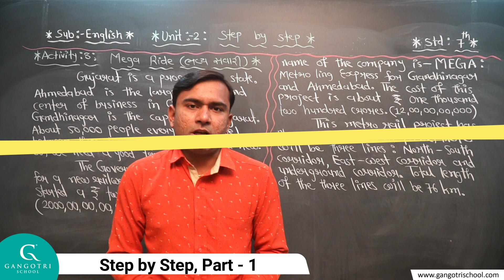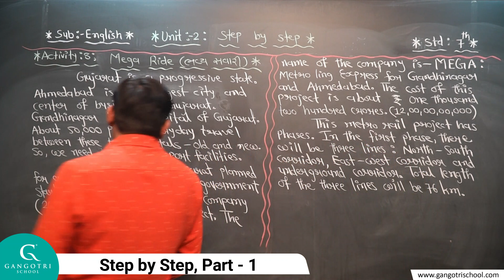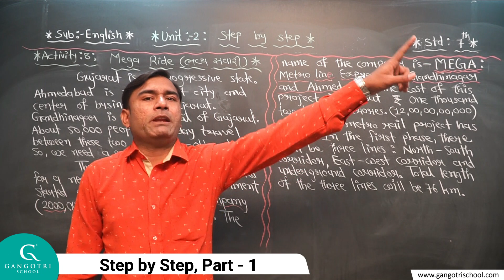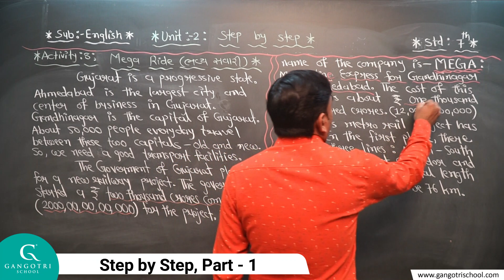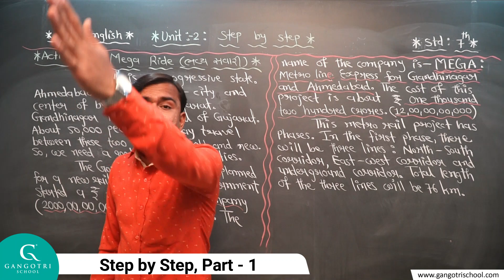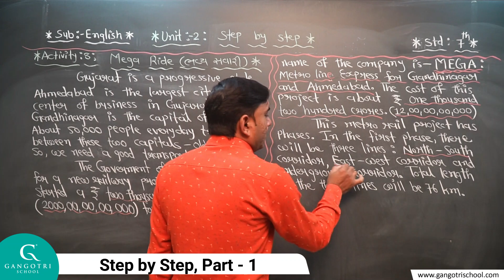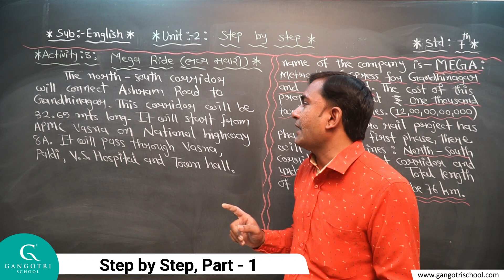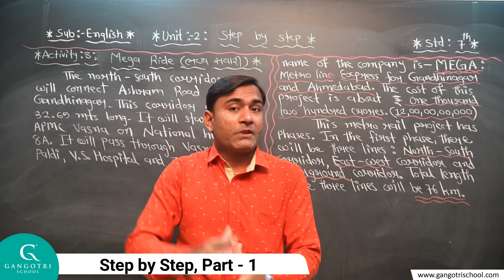Std - 7 | English | Unit - 2 | Step by Step | Part - 1